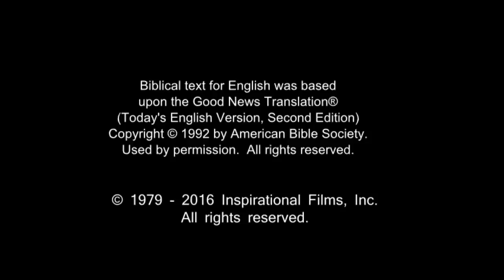Spanish, Latin American - Very Very Good News! ROMANOS! Romans 10 Verse 9 - Risen Jesus Saves!(40)